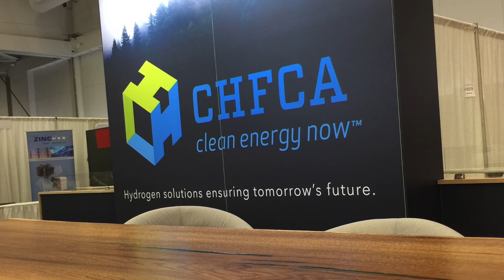C.H.F.C.A Live Edge Slab Display Table and Frame Build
This is a build video of a live edge slab splay table that was used at a trade show for the Canadian Hydrogen Fuel Cell Association. The table top is 8/4" live edge red oak, and the frame is 2" x 0.125 mild steel. This was welded with a Lincoln Electric 125 flux core (FCAW) welder.